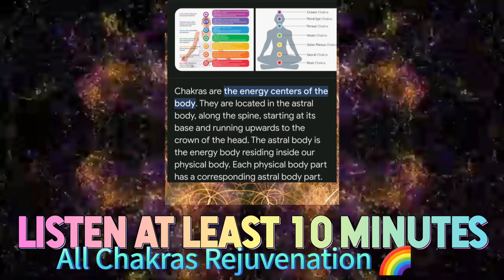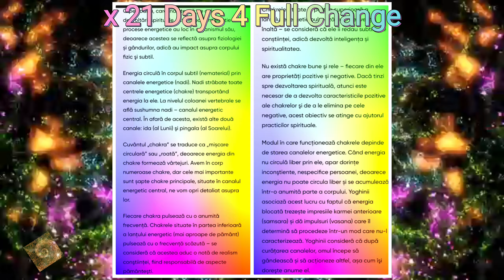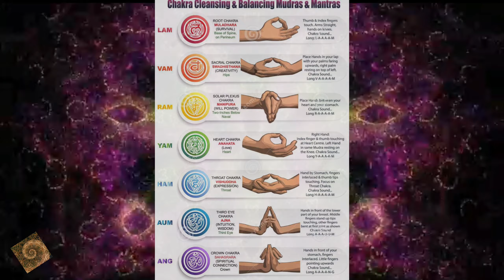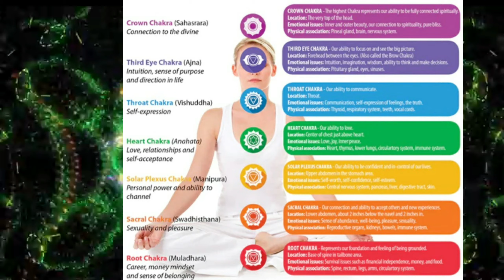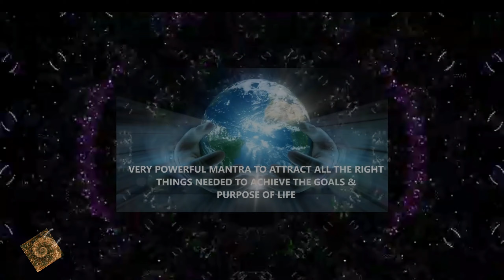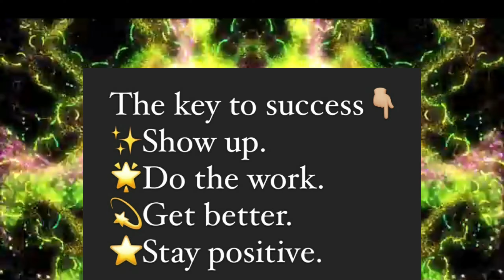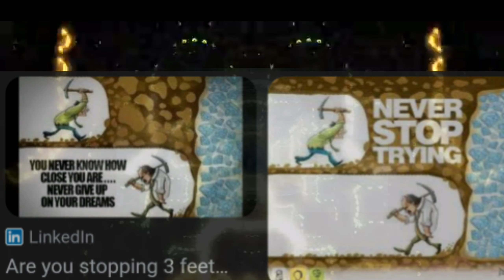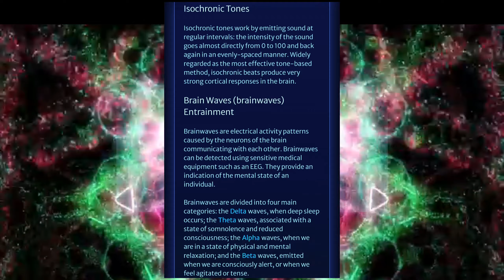528Hz Binaural Beats + Golden Ratio Isochronic Tone OM 🕉 MANTRA Tibetan Bowls Chakra Cleanse Fix DNA